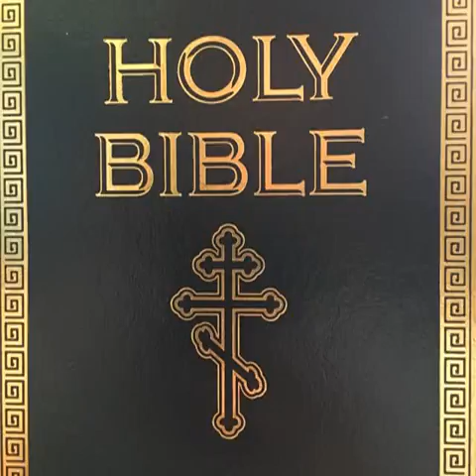The OSB Day 149 (made with Podbean)